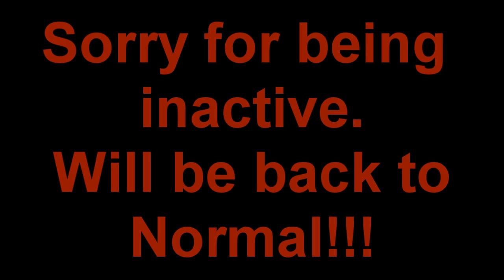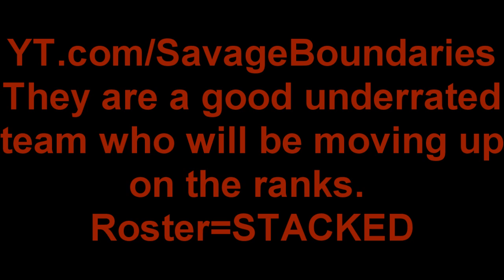SLB News | Xbox Ep.7